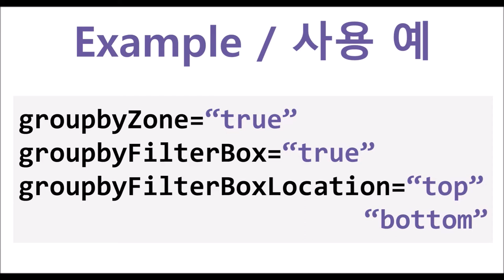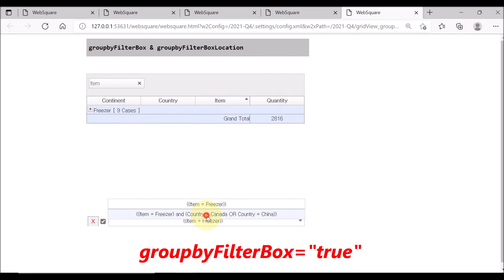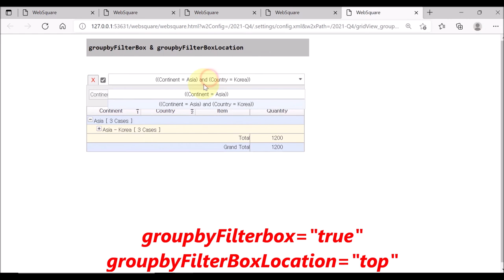GridView - groupbyFilterBox & groupbyFilterBoxLocation | WebSquare5 - Quick Guide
00:00 Introduction
00:11 Goal
00:21 Usage
00:36 DEMO
02:07 End of DEMO

Displays filtering conditions upon the end user’s dragging the header and choosing a filter.

Related Properties
   groupbyFilterBox=“true”
   groupbyFilterBoxLocation=“top” // “bottom”
   groupbyZone=“true”